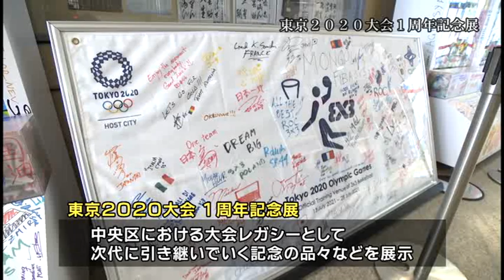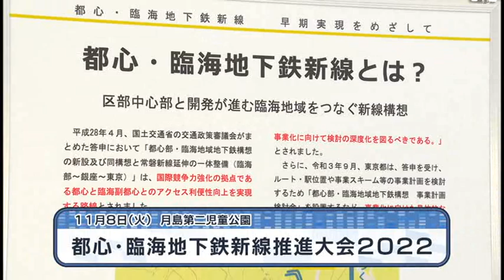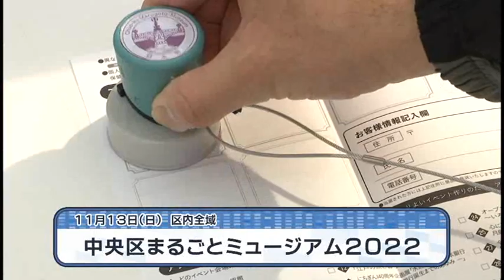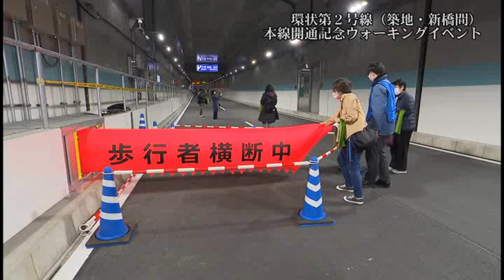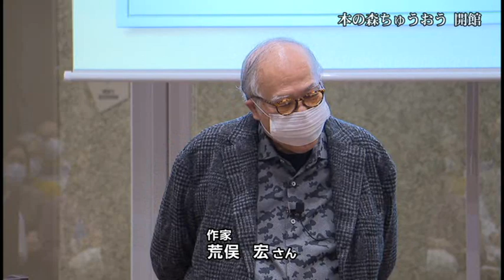令和5年2月放送 企画番組「区政この一年 令和４年（２０２２）下半期」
区政の動きを中心に、令和4年7月から12月までの区内の話題を振り返ります！